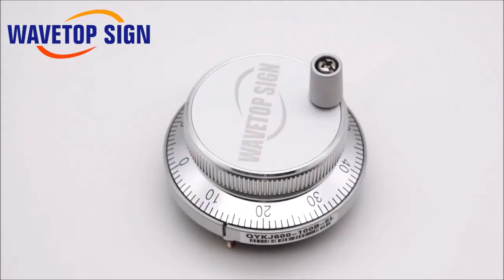CNC Pulser Handwheel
By Industry: CNC machine tools

Product Structure: hand / hand-held

Outside diameter (mm): 60mm

input dc 5v / 6pin / siliver color /  pulse 100

Output circuit: voltage output, open collector,